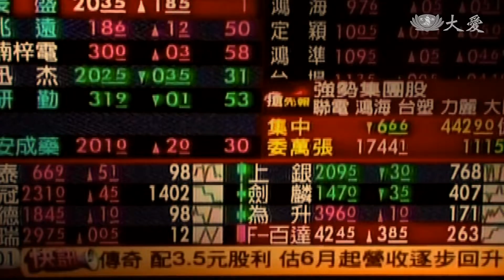金錢遊戲體悟無常 投身環保貢獻良能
志工背後都有故事。林再傳，人生大轉彎，曾經迷投資，玩股票，賠光積蓄。而踏入慈濟環保站，才體悟到什麼是富有。原來造福人群，就是富有自己，他做得超認真，在其他人眼中，是萬能師兄。